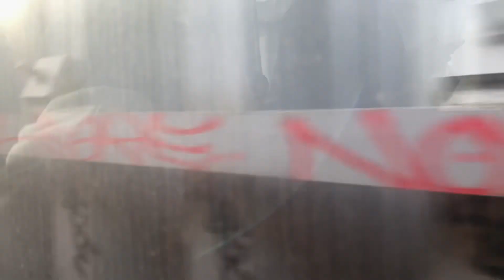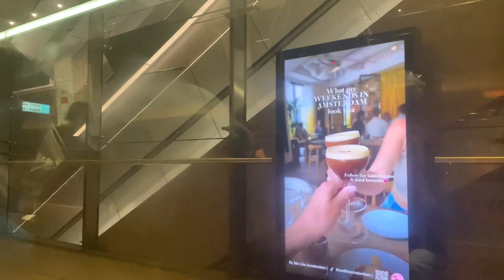Amsterdam Metro ride | Line M52 - Metropolis M5 | Station Zuid → Centraal Station | The Netherlands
Le métro d'Amsterdam géré par la GVB, possède 5 lignes (M50, M51, M52, M53, M54), elle a la particularité d'être principalement aérien, sur les 39 stations que compte le métro, seuls 9 sont souterrains. Le matériel roulant que le métro d'Amsterdam possède sont :
Série S1-S2 construits par La Brugeoise et Nivelles (BN), ils sont en cours de retrait.
Série M4/S3 construits par CAF, dans quelques années ils seront également retirés du service.
Metropolis Série M5-M6 construits par Alstom
Série M7 construits par CAF
Les Séries M5-M6 et M7 sont équipés de plan de ligne à diodes électroluminescentes au dessus des portes (Comme à la RATP en Ile-de-France), pour connaitre les stations desservis ainsi que la direction de la rame, on trouve également des écrans d'information voyageurs (Annonceur visuel, et écran dynamique) ainsi que des annonces sonores comme dans toutes les nouvelles rames.

The Amsterdam metro, managed by the GVB, has 5 lines (M50, M51, M52, M53, M54), it has the particularity of being mainly above ground, of the 39 stations in the metro, only 9 are underground. The rolling stock that the Amsterdam Metro has are:
Series S1-S2 built by La Brugeoise and Nivelles (BN), they are being withdrawn.
M4/S3 series built by CAF, in a few years they will also be withdrawn from service.
Metropolis Series M5-M6 built by Alstom
M7 series built by CAF
The M5-M6 and M7 Series are equipped with light-emitting diode line maps above the doors, to know the stations served as well as the direction of the train, there are also passenger information screens (Visual announcer, and dynamic screen ) as well as audible announcements as in all new trains.